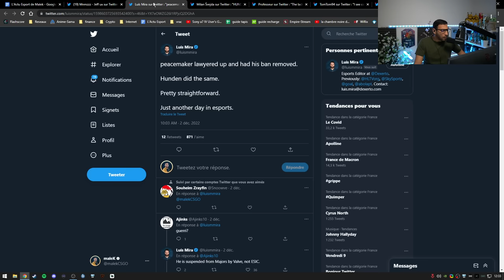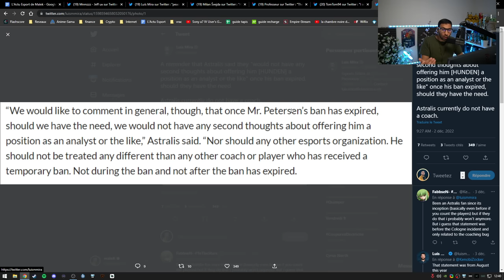Scandal, ce CHEATER revient il est DEBAN quelle honte !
Hunden l'un des plus gros cheater de l'histoire de CSGO est deban après avoir constitué un gros dossier en instruction, l'esport va mal les amis.